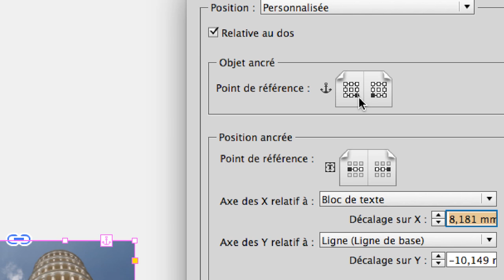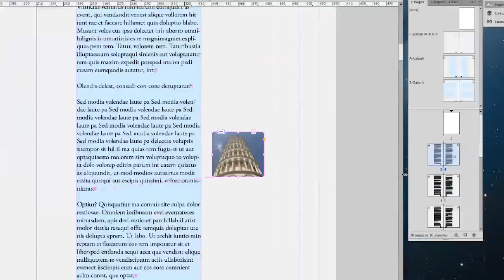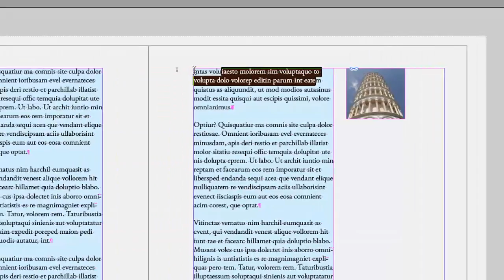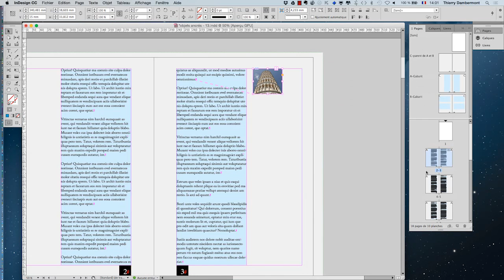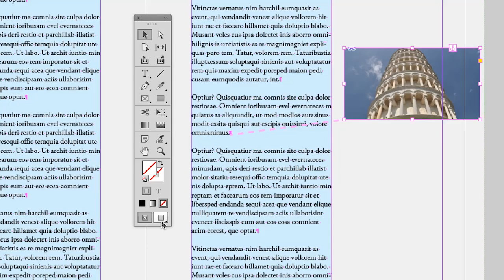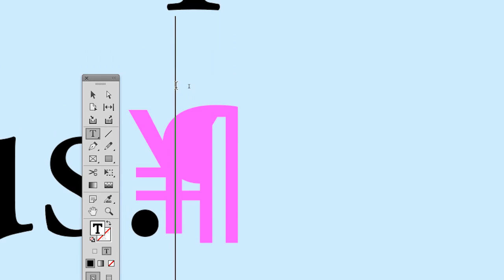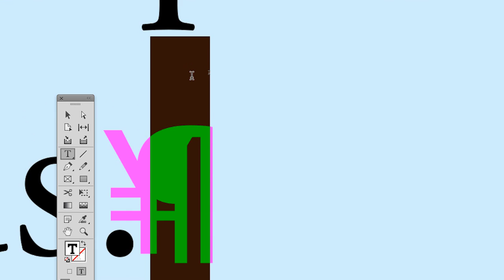cours complet Adobe InDesign 2017 partie 134 ref CC 18 720